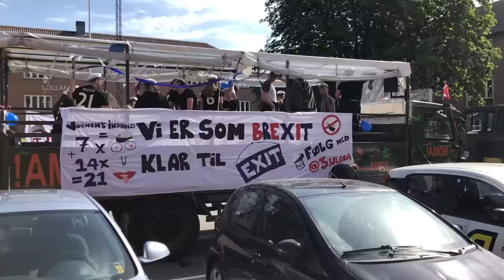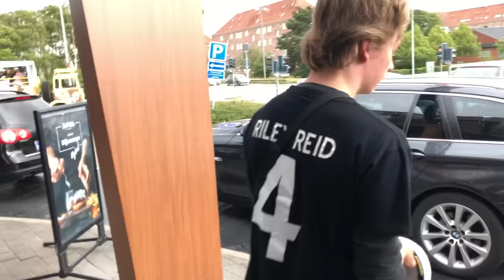VILDESTE STUDENTERKØRSEL!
Det her... det er vanvittigt!! Amen I bliver nødt til at bruge 10 minutter på at se denne her fuldstændig sindssyge studenterkørsels video ;)) Det bliver ikke vildere...

Min Snapchat:
PALUCH100

// Paluch